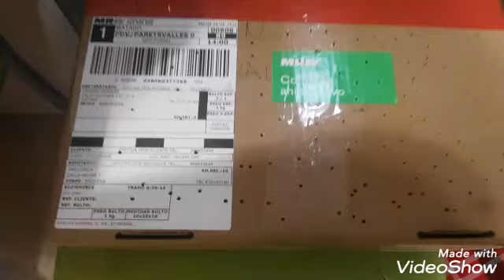POLLITOS Y MAS POLLITOS JAJA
A ver que os parece como estan los pollitos de diamantes de gould.